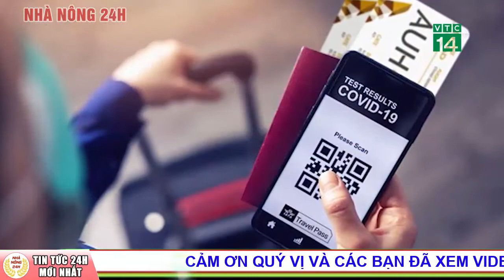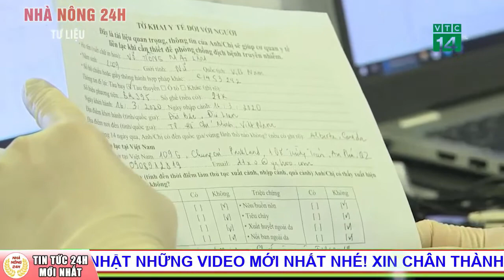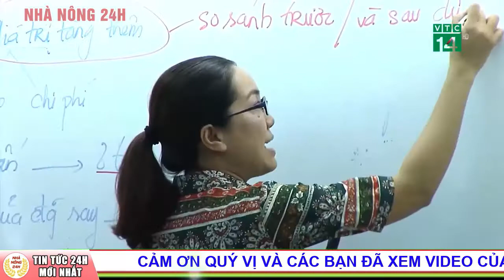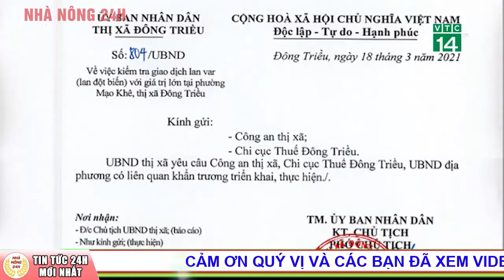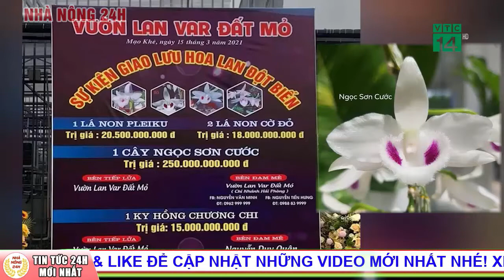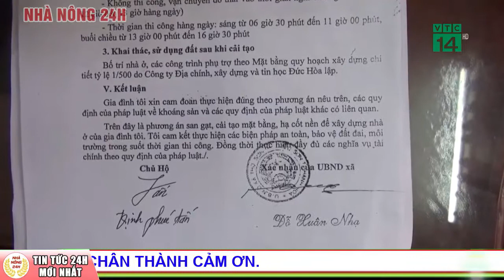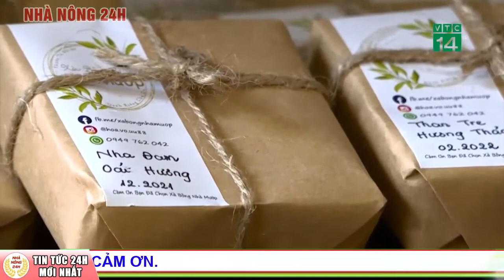Tin Nóng Thời Sự 24h Ngày 20/3/2021 | Tin Tức An Ninh Pháp Luật Việt Nam Nóng Nhất | Nhà nông 24h